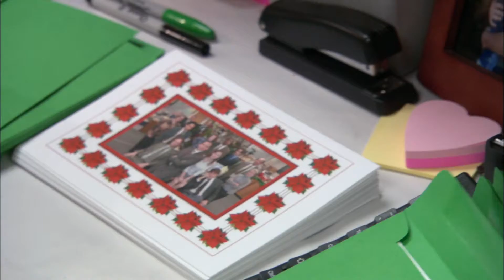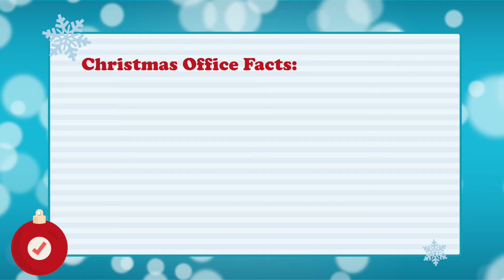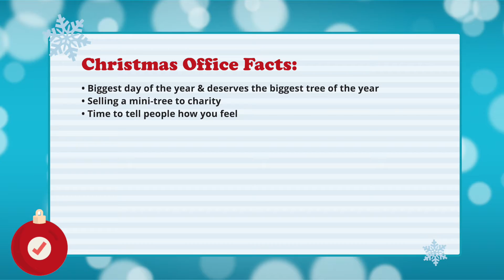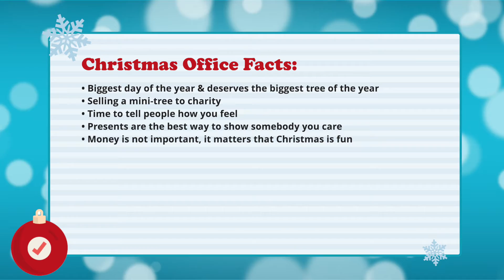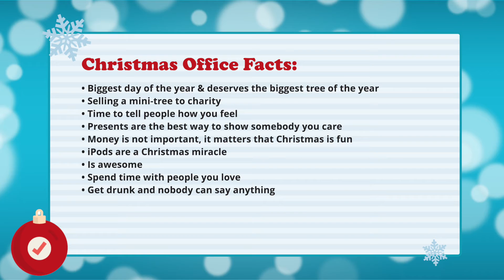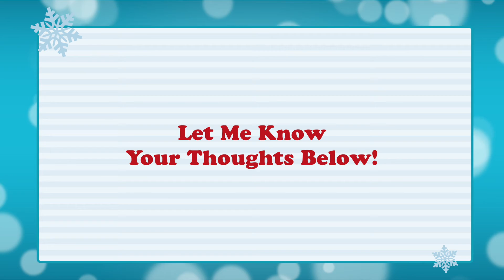Everything Christmas: The Office - Christmas Party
How much Christmas is in The Office episode "Christmas Party" Let's review the episode and learn some facts, famous quotes, and Christmas feels while we identify Everything Christmas!

Merry Christmas and Happy Holidays and remember to stay off the naughty list
Written and Edited by the Christmas Aficionado